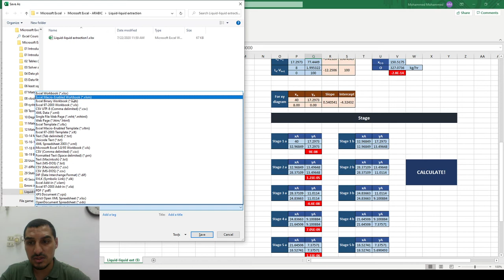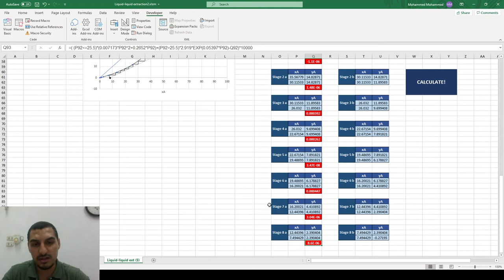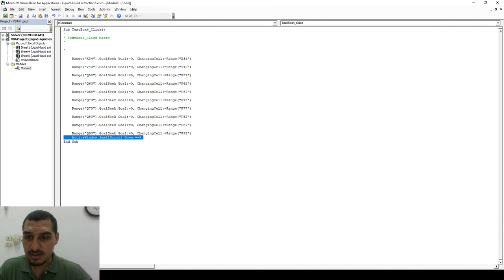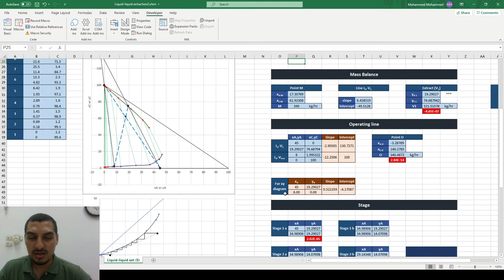Excel for Chemical Engineers | 60 Liquid-liquid extraction (11) Using Macros for faster solution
This video revisits the Macros that was discussed in a previous video in this series:
We demonstrate here how to do simple edits to the macro after being recorded to delete the unnecessary recorded steps and to make the macro more convenient.